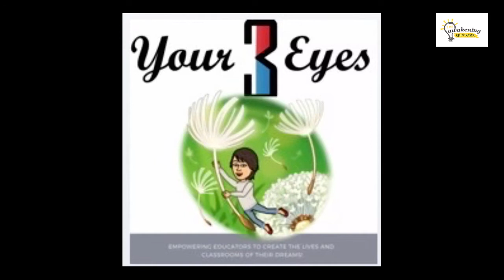A Long Talk with Kyle Williams and Kamal Carter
Founders of A Long Talk About the Uncomfortable Truth, an anti-racism activation experience centered on discussions about race and equity.